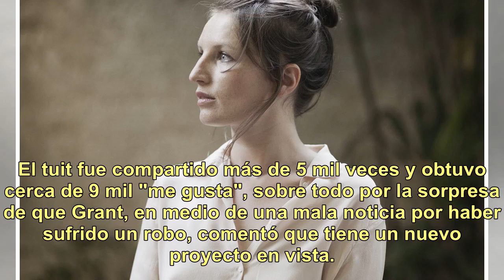Hugh Grant pidió ayuda por Twitter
El actor británico Hugh Grant fue víctima de la inseguridad el sábado pasado y pidió ayuda en Twitter para que, de ser posible, le devuelvan un escrito que "tiene muchas semanas de trabajo y de ideas".Leé tambiénHugh Grant acusó a más diarios de pincharle el teléfono“En la poco probable circunstanci...